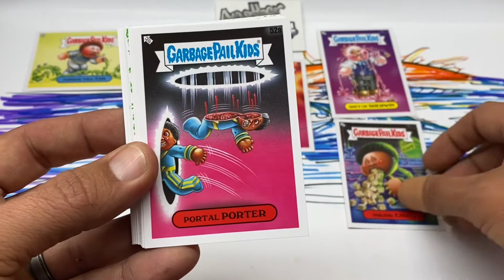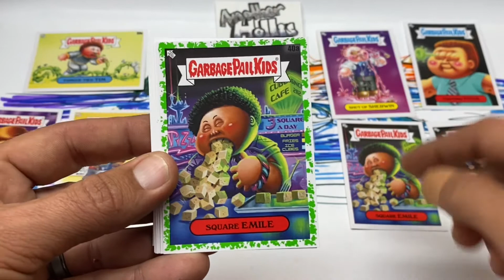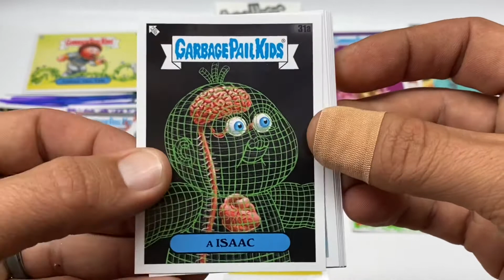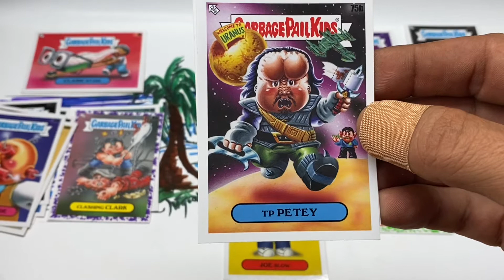Garbage Pail Kids 35th Anniversary Quik Rip: Let me introduce you to my Little Fred!!🤣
Who doesn’t love a quik rip after dinner? Or before? Sometimes during??😂

This I’m on a mission to complete this one as well.🔥

Thank you for joining me in this journey. I am by no means an expert on GPK. I try to research and learn as much as possible because I love it. I am always open to learn more from you guys!🤙

I hope you enjoy watching it as much as I did making it!! One love and peace!!👊